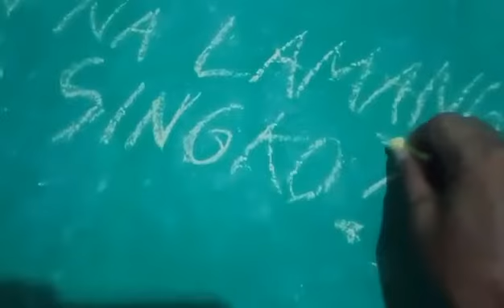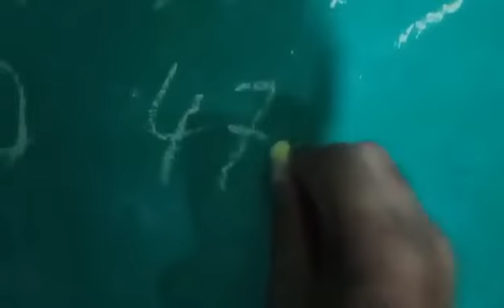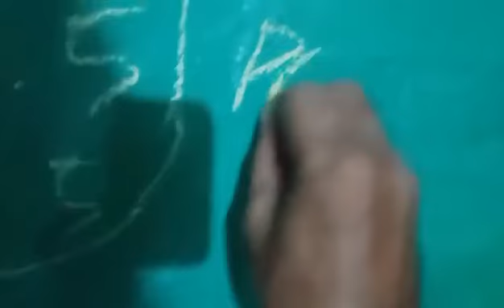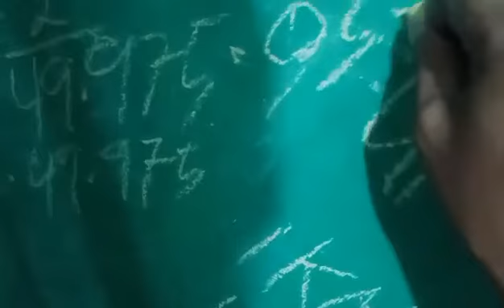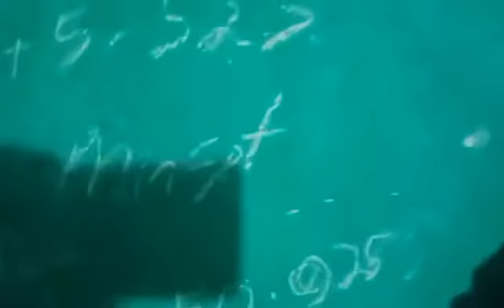UTAK CHALLENGE bay Nakakita tayo ng 100 pesos. Pano mo hahatiin na Lamang ka ng Singko?